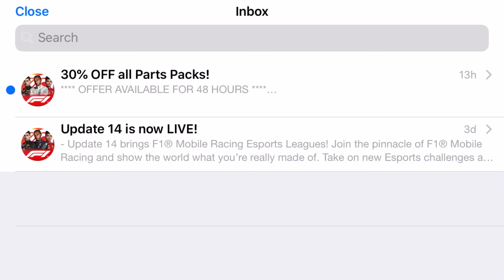F1 MOBILE RACING 2020- GANHEI TODAS ONLINE (mitei)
F1 MOBILE RACING I 2020 won them all online